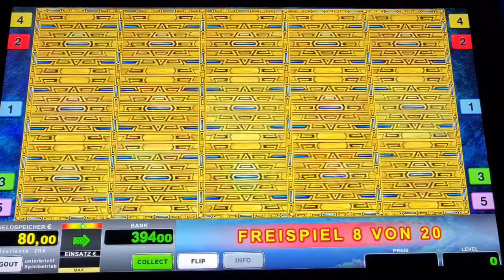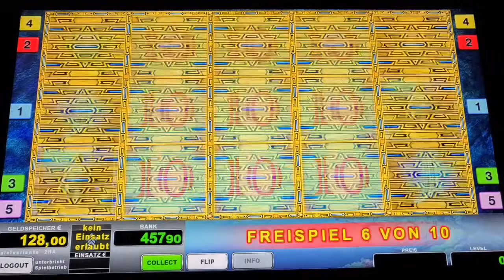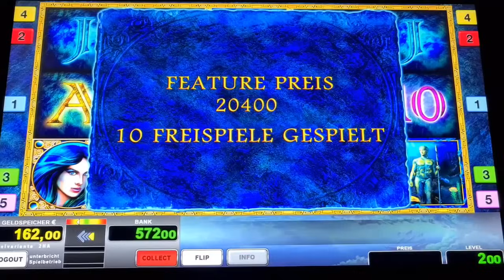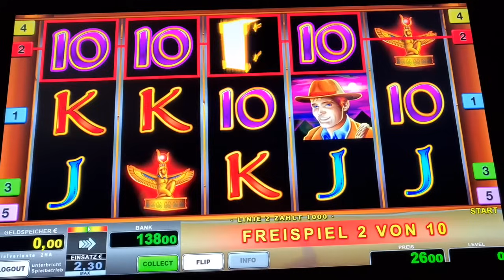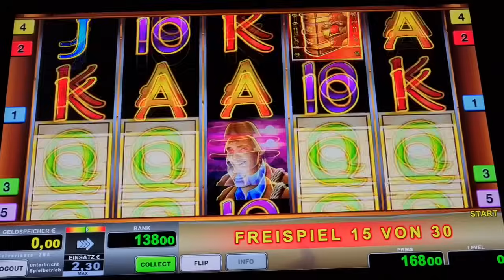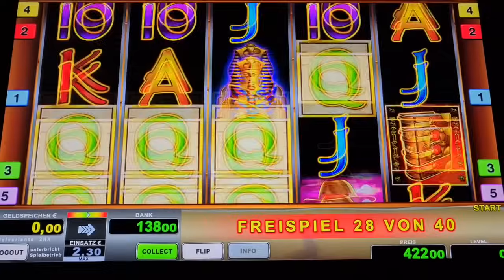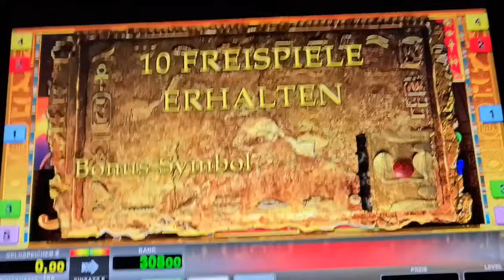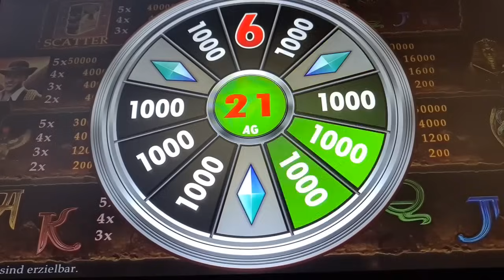Big Win🔥 Freispiele auf 2€🔥 Book of Ra Deluxe🔥 Novoline Spielothek Geht ab